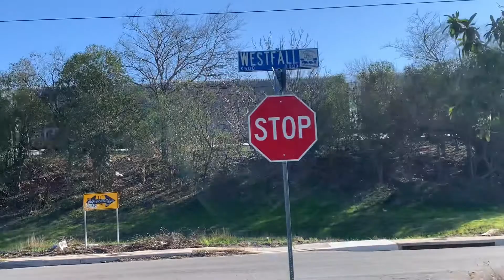Union Pacific Mixed Freight Train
UP 8988 leading
UP 5672 Trailing